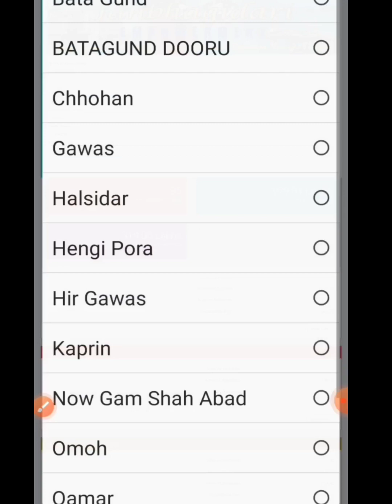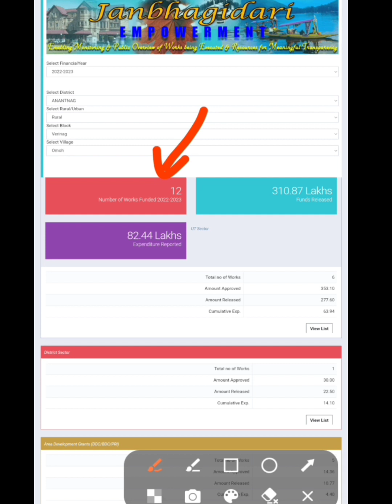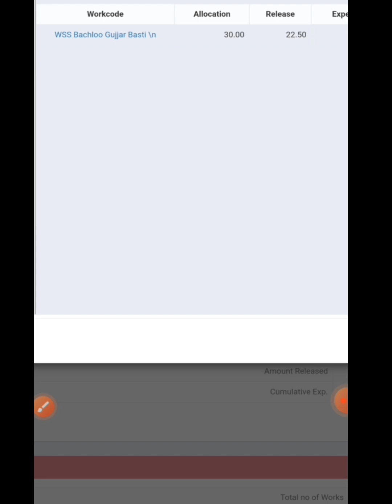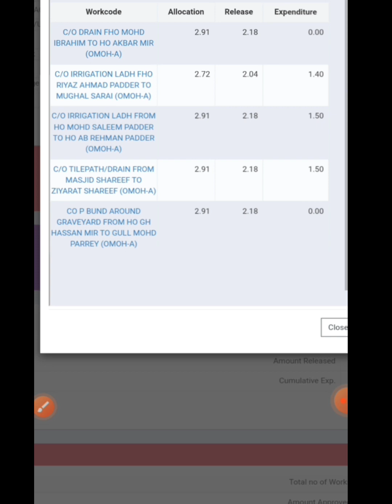janbhagidari portal, get detail of all works, village wise, expenditure, amount released,